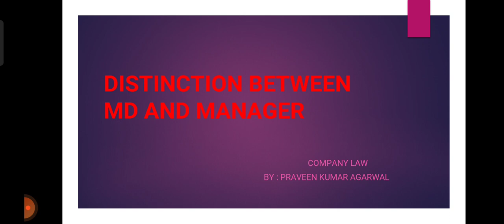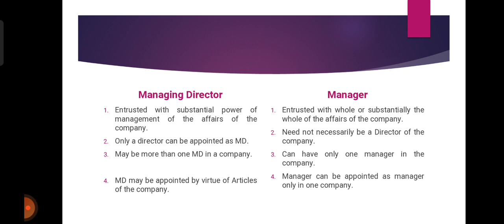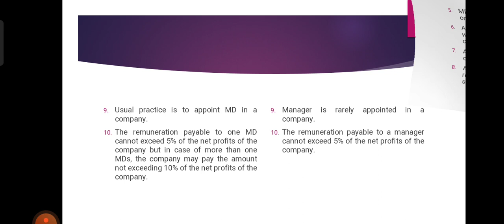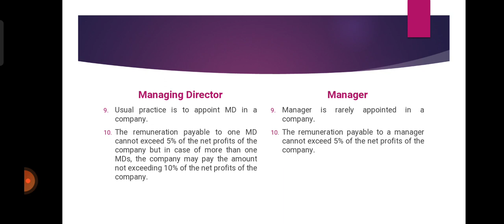Distinction between Managing Director and Manager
Company Law